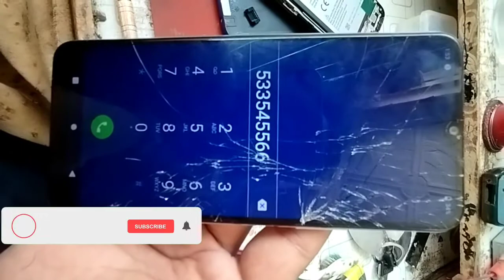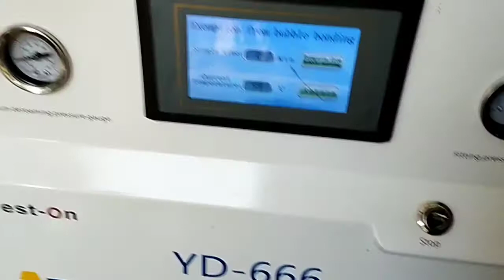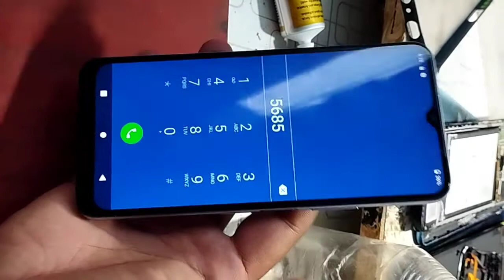How to Change Vivo y20 Touch Glass